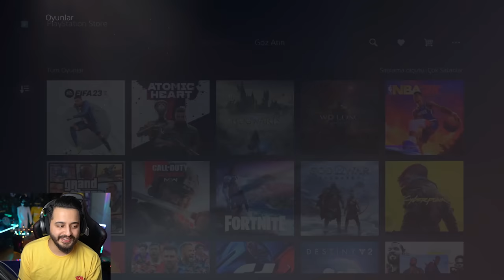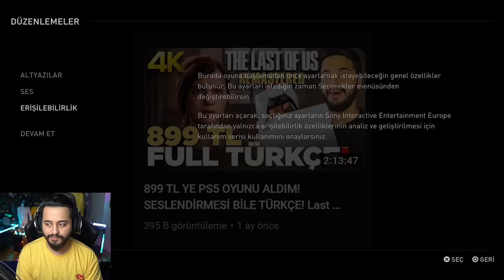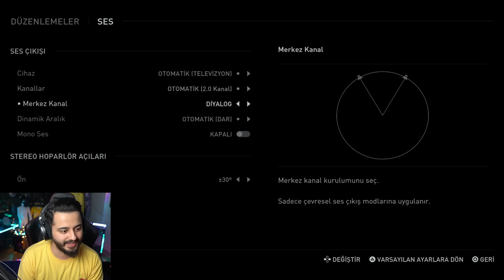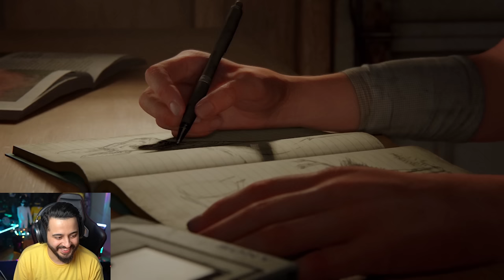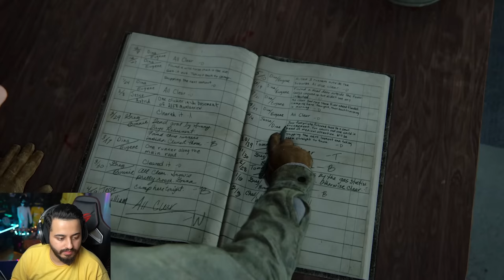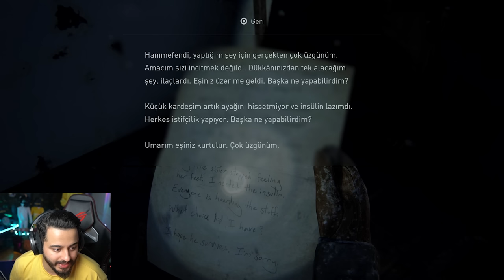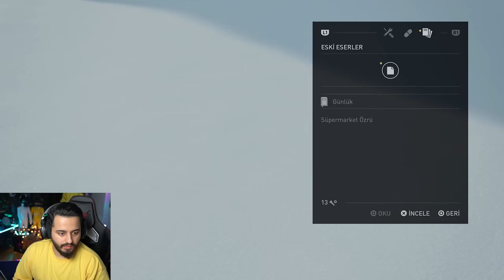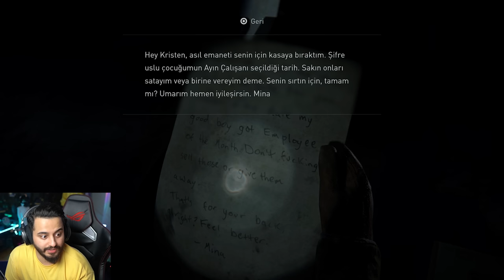ELLİE BÜYÜMÜŞ! LAST OF US 2 PS5 e SATIN ALDIM! FULL TÜRKÇE SESLENDİRME! 1. Bölüm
selamlar dostlarım! bugün playstation 5 e last of us 2 aldım! full türkçe seslendirme oyunumuza devam ediyoruz!